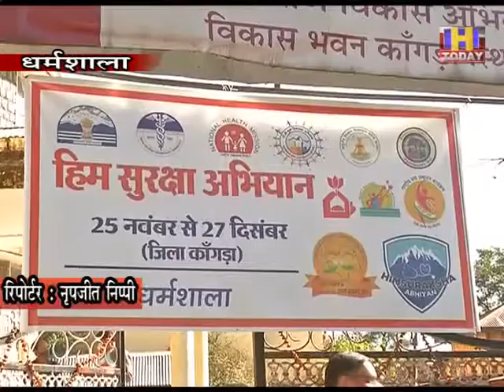28 nov1हिम सुरक्षा अभियान में हर घर से बीमार व्यक्ति का डॉटा होगा एकत्रित, 27 दिसंबर तक चलेगा अभियान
जिला कांगड़ा में शुक्रवार को हिम सुरक्षा अभियान का शुभारंभ किया गया। उद्योग मंत्री बिक्रम ठाकुर ने अभियान की शुरूआत की। इस दौरान स्वास्थ्य विभाग की ओर से कोरोना के बारे में विस्तृत जानकारी दी गई। उद्योग मंत्री बिक्रम ठाकुर ने कहा कि हिम सुरक्षा महत्वकांक्षी अभियान है। हर घर में व्यक्ति किस स्थिति में है, उसे कौन सी बीमारी है, उस बीमारी का पता लगाने के लिए एक ऐप तैयार की गई है।